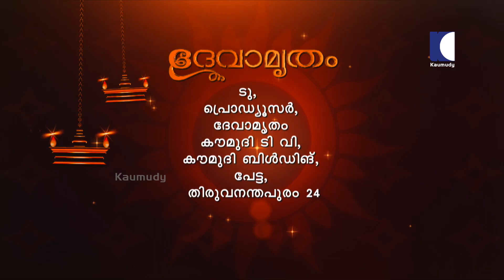വീടുകളിൽ സൂക്ഷിക്കാൻ പാടില്ലാത്ത കാര്യങ്ങൾ | Vasthu